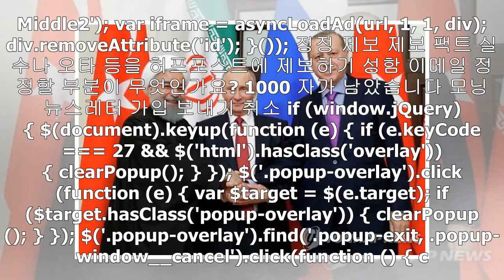싸이와 방탄소년단이 평양 무대에 서지 못한 이유